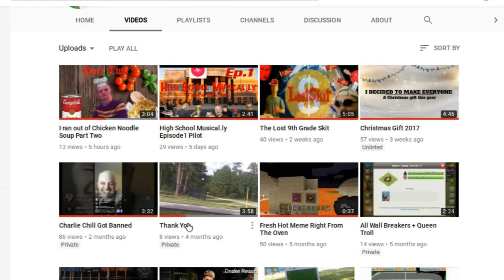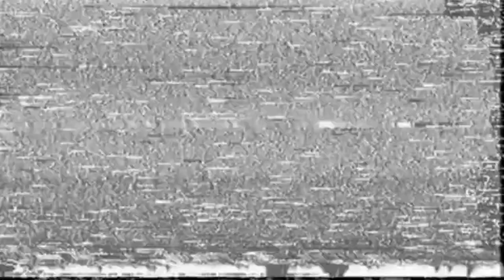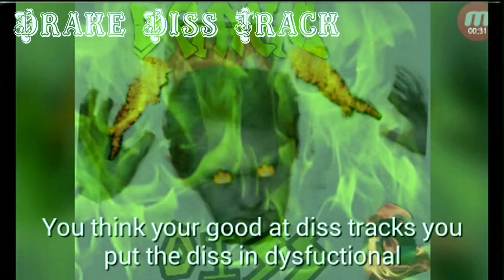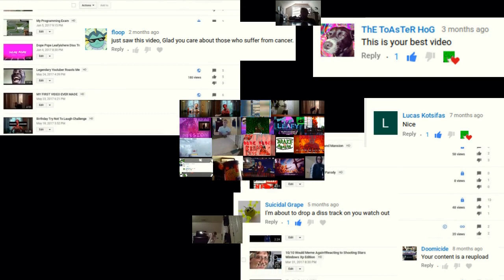T h a n k Y o u